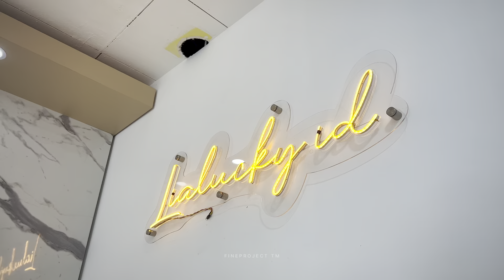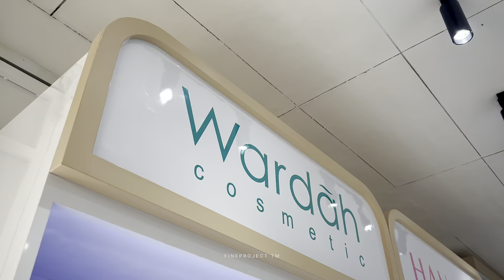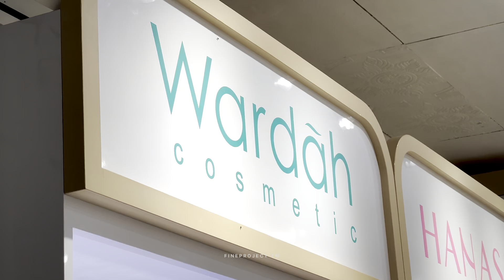PROJECT INTERIOR LIALUCKY SIDAREJA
JASA PEMBUATAN : Project, Design, Furniture kayu, Interior HPL, Besi tralis, Baja ringan, Plavon, Renovasi, Neonbox, Neonflex, Alumunium, Vinyl Lantai, Lis Moulding, Advertising, Home decor, Mebel, dll.
WORKSHOP : Google maps "interior HPL kebumen" / Jl. Gunung Sari Raya, aditirto, pejagoan, kebumen
Contact Owner : Alfin Nizam 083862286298
Facebook : @fineproject Tm, @interior HPL kebumen